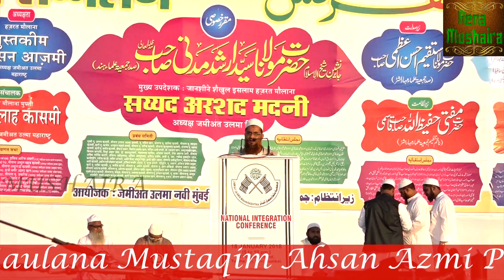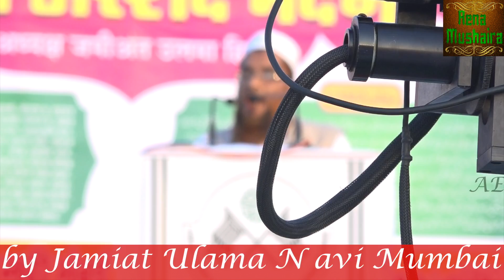Maulana Hafizullah Qasmi || क़ौमी यकजहती कांफ्रेंस जमीअत उलमा नवी मुंबई 18 /01/2018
AENA MUSHAIRA...National Integration Conference Of Jamiat Ulama Thane & Paalghar , Organised by Jamiat Ulama Navi Mumbai On 18 january 2018,at ST Depot Ground, Thurbhe(W), Navi Mumbai.
Mukarrar Khususi -Maulana Sayyed Arshad Madni Precident of jamiat Ulama-E-Hind,
 Zere Sadarat -Maulana Mustaqim Ahsan Azmi Precident of Jamiat Ulama-E-Maharastara,
Zere Nizaamat -Maulana Halimullah Qasmi Precident of Jamiat Ulama-E-Maharashtara,
Zere Nizaamat -Maulana Hafizullah Qasmi Precident of Jamiat Ulama-E-Maharashtara.